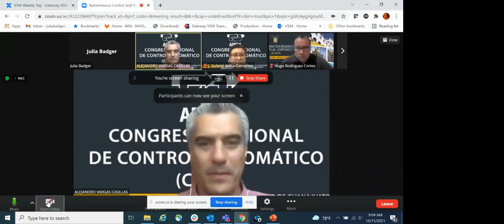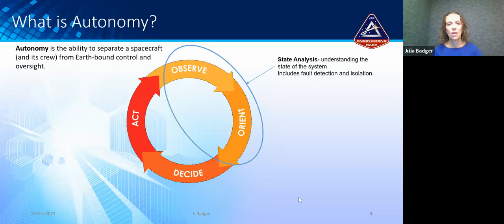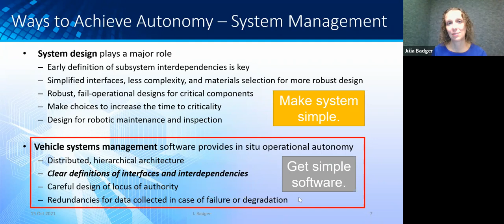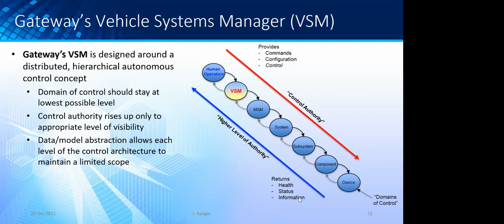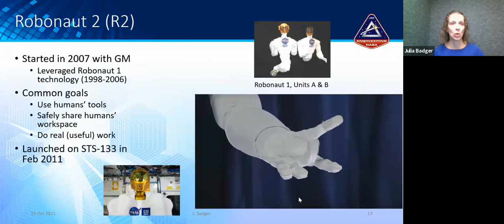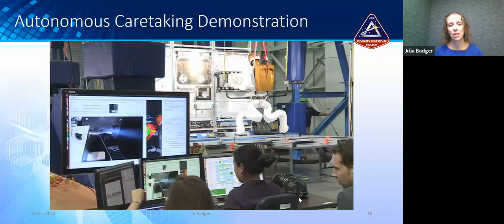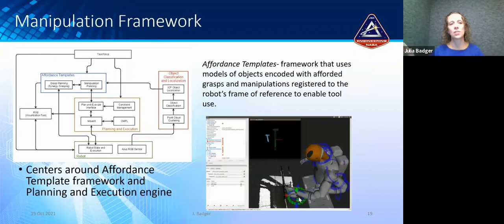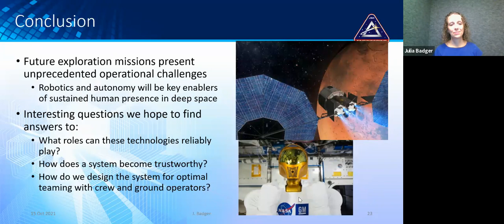Autonomous Control and the Future of Human Spaceflight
As humans look to explore the solar system beyond low Earth orbit, the technology advancements required point heavily towards autonomy. The operation of complex human spacecraft has thus far been solved with heavy human involvement- full ground control rooms and nearly constantly inhabited spacecraft. As the goal of space exploration moves to beyond the International Space Station, the physical and budgetary constraints of business as usual become overwhelming. A new paradigm of delivering spacecraft and other assets capable of self-maintenance and self-operation prior to launching crew solves many problems- and at the same time, it opens up an array of interesting control problems. This talk will focus on robotic and autonomous vehicle system control development efforts that support the new concepts of human exploration of the solar system.